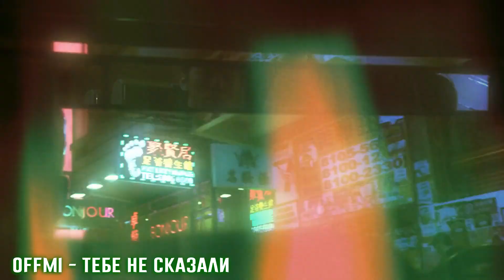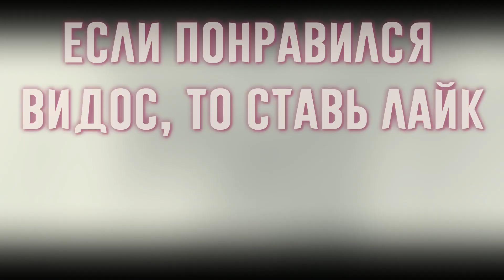УГАДАЙ ПЕСНЮ ЗА 10 СЕКУНД | ЧАСТЬ 76 | НЕ ТОЛЬКО НОВАЯ ШКОЛА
Список песен:
Rich The Kid - Red
XXXTENTACION feat. Sauce Walka & Carnage - Voss
DaniLeigh - Levi High ft. DaBaby
104 - WHO SHOT YA (feat. Truwer)
YNW Melly & Juice WRLD - Suicidal (Remix)
Joyner Lucas - Lotto
Lil Yachty, Drake, & DaBaby - Oprah's Bank Account
044 ROSE - НЕ НАЙТИ ft. KOUT
Machine Gun Kelly ft Young Thug, RJMrLA, and Lil Duke - Bullets With Names
Young Dolph, Key Glock - 1 Hell of a Life
Lil Windex Ft Merkules - San Pellegrino
вышел покурить - Аутсайдер
Lil Baby & 42 Dugg - Grace
Young M.A - She Like I'm Like
Blueface ft. NLE Choppa - Holy Moly
OFFMi - ТЕБЕ НЕ СКАЗАЛИ
Ufo361 - "Bad girls, good vibes"
TOKYO'S REVENGE - "loveme!"
Angst - On My Own ft. convolk
Flipper floyd Feat. Cakeboy - Придурки
Музыка в интро:
Lil Peep - Benz Truck (Azide x Rfen Remix)
Музыка в конце:
MAKAVELIGODD - BILLIE